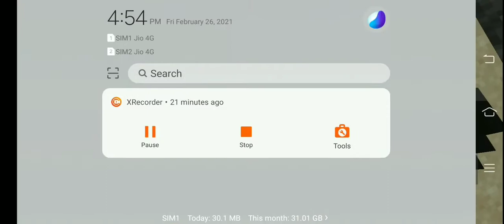Getting Cheap traders Part 10 |Minecraft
Minecrafto